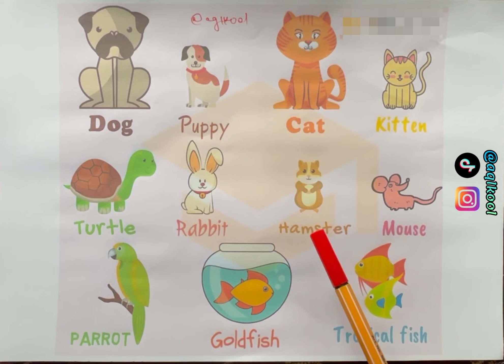Pets | English Vocabulary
Welcome to Mindful Entertainment, your destination for thought-provoking content that combines the power of the mind with the joy of entertainment!

At Mindful Entertainment, we believe that expanding our minds should be an enjoyable and immersive experience. We strive to create a unique space where intellectual curiosity and entertainment seamlessly intertwine, offering you a one-of-a-kind journey.

Join us as we explore the fascinating realms of psychology, philosophy, science, and everything in between. Our videos delve into the depths of the human mind, unraveling its mysteries and shedding light on the incredible potential it holds. From exploring the intricacies of cognitive processes to unraveling the complexities of emotions, we aim to provide you with captivating insights that will leave you inspired and enlightened.

But we don't stop there. We understand that entertainment is a powerful tool for engagement and connection. That's why we infuse our content with creative storytelling, stunning visuals, and engaging narratives. Expect to embark on thrilling adventures, solve mind-bending puzzles, and immerse yourself in captivating narratives that challenge your perception of reality.

Whether you're a curious intellectual seeking to expand your knowledge or simply someone looking for entertainment that stimulates both the mind and the senses, Mindful Entertainment has something for you. Our content is designed to spark conversations, ignite curiosity, and inspire personal growth.

So, tune in to our channel and prepare to embark on a transformative journey. Together, let's explore the vast landscapes of the human mind and discover the limitless possibilities that lie within.

Welcome to Mindful Entertainment, where enlightenment meets entertainment!